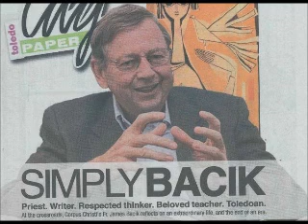127A Christian Buddhist Dialogue